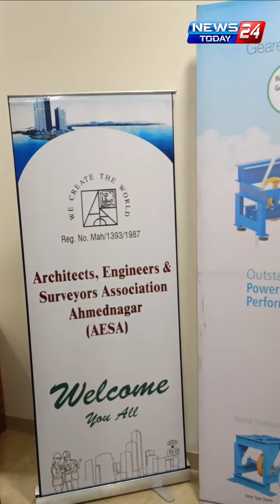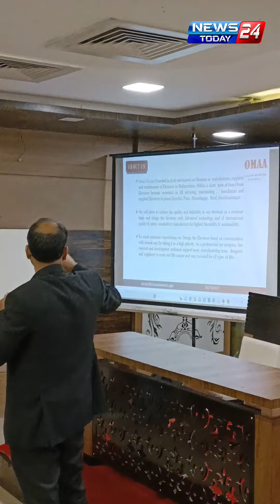Ahmednagar | OMAA | ELEVATORS AND ERECTORS | स्नेहबंध | 2023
Ahmednagar | OMAA | ELEVATORS AND ERECTORS | स्नेहबंध | 2023 newstoday24ahmednagar newsupdate ahmednagarnews ahmednagarlive nagarnews @newstoday24ahmednagar